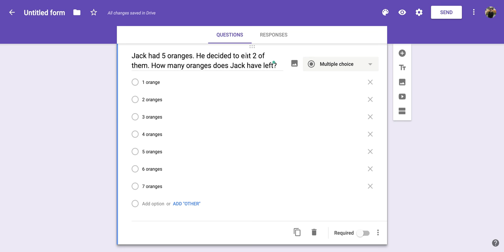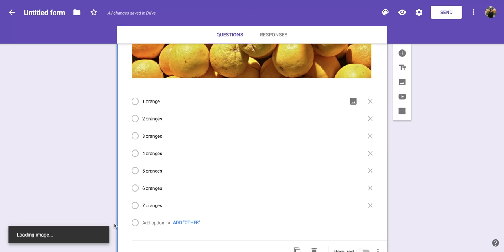Google Forms: How to Add an Image to a Question and Answers